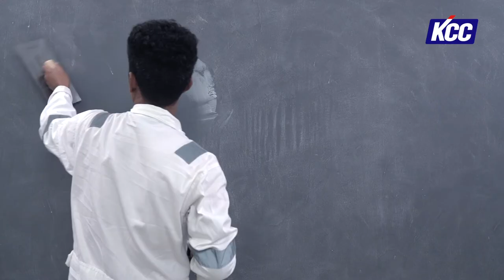KCC AURORA Prestige [Concrete Effect Paint] - How To Paint (Greyray)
A step by step guide on how to apply KCC's AURORA Prestige Concrete Effect Paint. Featured in this video is the AURORA Prestige Concrete Effect Greyray 508. It's so simple, anyone can have a masterpiece in their homes.